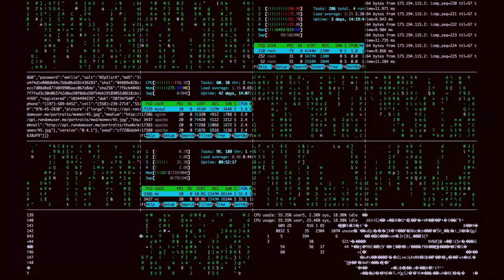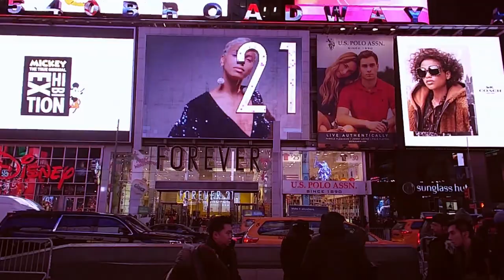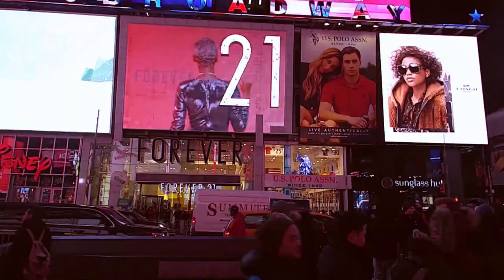Circuits - Electronic Industrial Glitch Background Music For Youtube &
It is available also in 30second , 60seconds , loops , edits /

To use this music in your YouTube videos or in your video media projects, you must first purchase a license from the link given.
SO by licensing the track will prevent you from any possible strikes against your YouTube channel or videos.
Thank you for the understanding and Your support !